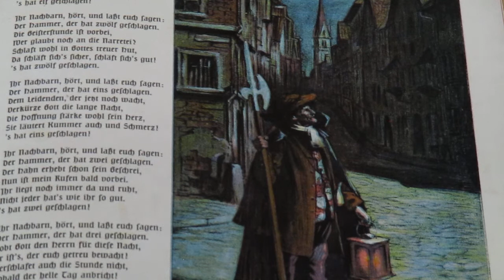Ade zur guten Nacht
Das spätromantische Lied wurde erstmals im frühen 19. Jahrhundert aus mündlicher Überlieferung aufgezeichnet.
Texter und Komponist sind anonym geblieben, und auch in welchem der deutschen Landen das Lied entstand, ist bis heute nicht eindeutig geklärt worden. Während für die Entstehung der „Volksweise“ mal Thüringen um 1848 genannt wird, werden für Text und Melodie in verschiedenen Liederbüchern Sachsen und Franken oder Thüringen und Sachsen oder Sachsen, Franken und Rheinpfalz angegeben. Gedruckt erschien es nach heutigem Kenntnisstand zum ersten Mal 1843 in Gottfried Wilhelm Finks (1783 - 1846) "Musikalischem Hausschatz der Deutschen".

Die ursprüngliche Bedeutung der Redewendung „Ade zur guten Nacht“ war ein Abschiedsgruß, wenn man Familie oder Liebste für immer verließ. Zum Beispiel bei Auswanderung, Verurteilung zum Tode oder auch selbstgewähltem Abschied auf immer aufgrund von Liebeskummer, Enttäuschung etc., wie es der Text von „Ade zur guten Nacht“ zeigt. Später (zu Anfang des 20. Jahrhunderts) ging diese Bedeutung verloren, weshalb „Ade zur guten Nacht“ als Abendgruß interpretiert und deshalb das Lied fälschlicherweise als Abendlied angesehen wurde.

Jedenfalls ist "Ade zur guten Nacht" seit der Mitte des 19. Jahrhunderts in Deutschland, Österreich und der Schweiz bekannt.

In vielen Liederbüchern ist das Lied nur mit drei Strophen vertreten. Die später als Nr. 3 eingeschobene Strophe stammt von Eduard Mörike (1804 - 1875), der sie an den Volksliedsammler Georg Scherer (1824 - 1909) einsandte, von dem sie 1863 - geringfügig verändert - veröffentlicht wurde.

Liedtext:

Jetzt wird der Schluss gemacht,
dass ich muss scheiden;
im Sommer, da wächst der Klee,
im Winter, da schneit’s den Schnee,
da komm ich wieder.

Es trauern Berg und Tal,
wo ich viel tausendmal
bin drüber gegangen;
das hat deine Schönheit gemacht,
die mich zum Lieben gebracht
mit großem Verlangen.

Das Brünnlein rinnt und rauscht
wohl dort am Holderstrauch,
wo wir gesessen,
wie manchen Glockenschlag,
da Herz bei Herzen lag,
das hast du vergessen.

Die Mädchen in der Welt
sind falscher als das Geld
mit ihrem Lieben.